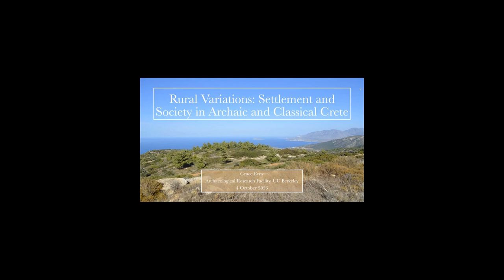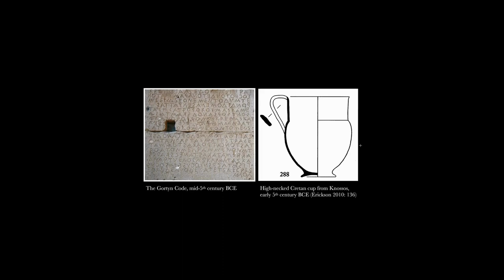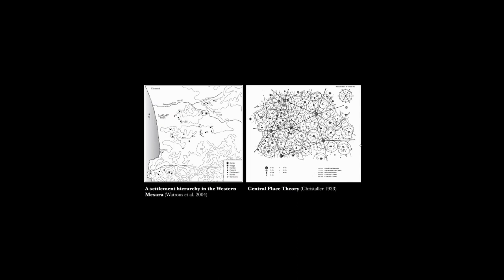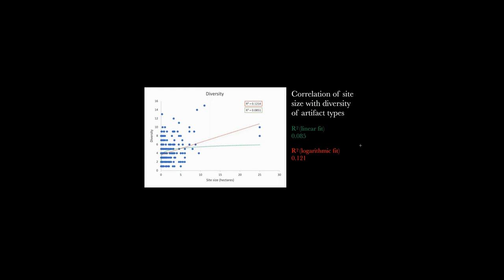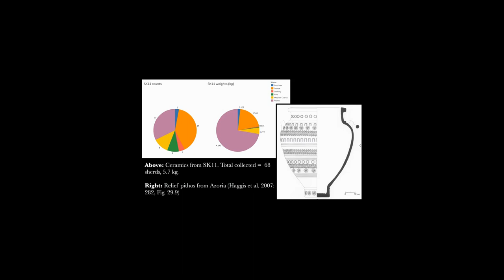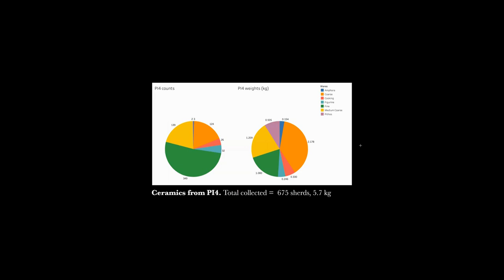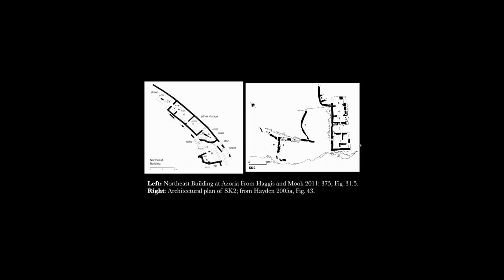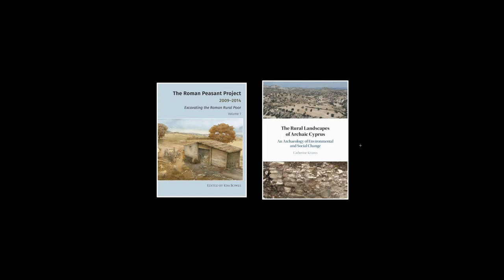2023-10-04 Rural Variations: Settlement and Society in Archaic and Classical Crete (Grace Erny)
Rural Variations: Settlement and Society in Archaic and Classical Crete (Grace Erny)

About: This paper uses legacy data to explore emerging forms of inequality and social difference on the Mediterranean island of Crete from the 7th through the 4th centuries BCE, a time of pronounced cultural change in the ancient Greek world. Through spatial and functional analysis of nearly 450 Cretan sites documented by intensive archaeological surveys, I clarify the political, economic, and social relationships that linked these rural settlements to each other and to urban centers. Although small survey sites in Greece are often interpreted as homogeneous farmsteads inhabited by free smallholders, they in fact exhibit important differences in their surface assemblages, hosted diverse activities, and comprised distinct social places in the landscape. The talk concludes with a case study of ceramic assemblages and architecture at rural settlements in the Mirabello region of East Crete. This work reveals varied forms of community organization, ranging from densely populated centers to linked systems of rural estates, as well as creative manipulation of material culture to send messages about individual and collective identity.